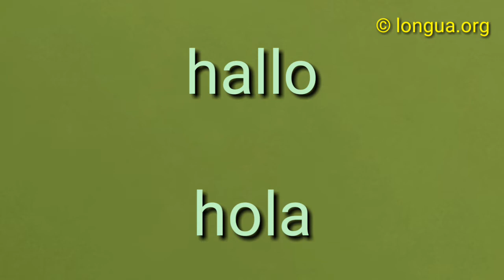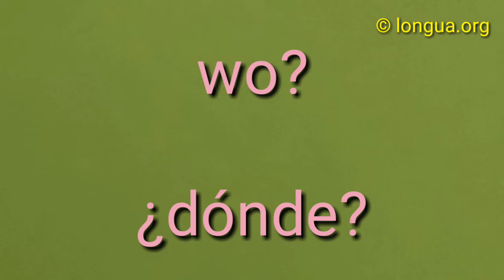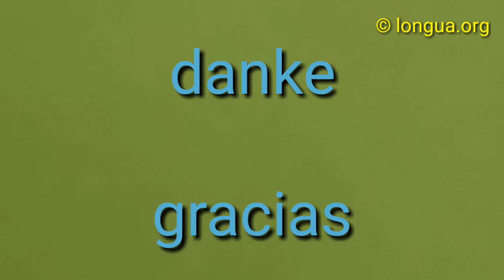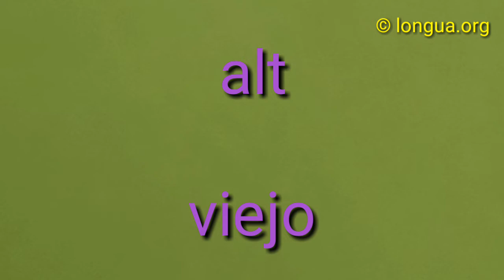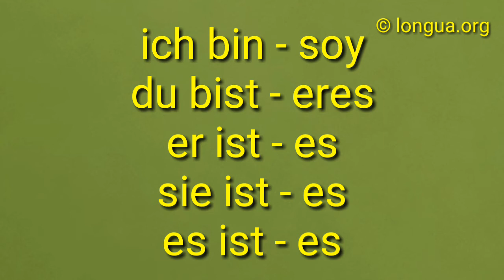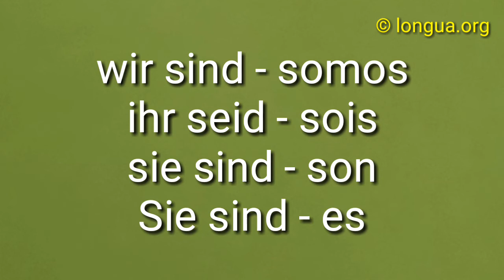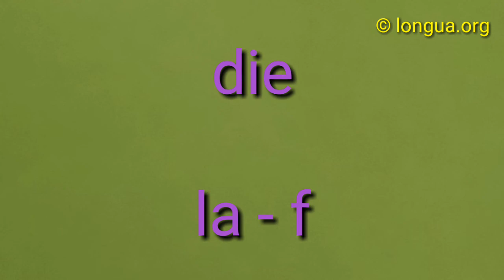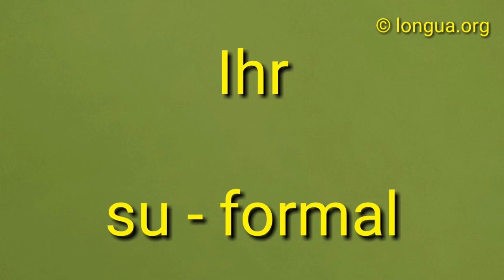Deutsch lernen - Learn German - Aprender Alemán - Spanisch lernen A1, A2, Vokabeln longua.org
yo,tú,élDeutsch lernen - Learn German - Aprender Alemán - Spanisch lernen A1, A2, Vokabeln

Grammatik
Vorbereitung
Goethe Institut
Zertifikat
German University

Vokabeln
Vocabulário Alemán
A1
A2
B1
Inicio
Beginners
Vocabulary
Wortschatz
Anfänger und Fortgeschrittene
Deutsch und Spanisch
Español y Alemán
Alemania
Germany
Deutschland

Xx

You tú él ella nosotros vosotros ellos ellas usted

Spanisch

Spanisch - Grammatik

Das Substantiv

Das Genus

Substative, die auf -o oder Konsonanten enden, sind maskulin, solche, die auf -a enden, feminin. Dazu kommt aber eine Vielzahl an Ausnahmen.

Der Numerus

Der Plural wird im Allgemeinen durch das Anhängen von -s gebildet.

Der Diminutiv / Der Augmentativ

Im Portugiesischen wird sehr häufig ein Diminutiv verwendet, er wird meistens mit -ito / -ita gebildet. Der Augmentativ entsteht durch das Anhängen von -ón.

Der Artikel

Der Bestimmte Artikel

Die bestimmten Artikel lauten el, la, los, und las.

  maskulinin feminin
Singular el la
Plural los las
Der bestimmte Artikel dient dazu bekannte Substantive zu bestimmen.

Wenn der Bestimmte Artikel mit Präpositionen zusammentrifft, kommt es in einigen Fällen zu einer Verschmelzung. Die ist der Fall bei: a und de.

  m.sg. m.pl. f.sg. f.pl.
a al a los a la a las
de del de los de la de las

Der Unbestimmte Artikel

Der unbestimmte Artikel dient dazu bisher noch nicht bekannte Substantive einzuführen.

  maskulinin feminin
Singular un una
Plural unos unas

Das Adjektiv

Das Adjektiv dient im Portugiesischen dazu, Substantive näher zu bestimmen. Genauso wie das Substantiv drückt es das Genus und den Numerus des Substantivs aus und Substantiv und Adjektiv stimmen miteinander überein.
Die meisten Adjektive enden auf -o wie z.B. caro, -a (f. Sg.), -os (m, Pl.) und -as (f, Pl.), andere wie feliz enden konsonantisch.
Adjektive stehen (abgesehen von Ausnahmen) nach dem Referenzsubstantiv.

Der Komparativ / der Superlativ

Die Form des Komparativs und Superlativs wird mit mais oder menos gebildet.
Dazu kommen besondere Formen auf -íssimo/-íssima. Einige häufig vorkommende Adjektiv mit diesem Suffix sind: bueno – mejor, – el mejor / optimo, – peor – el peor, / pésimo; grande, – mayor, – el mayor / máximo, pequeño – menor, – el menor / mínimo.,

Das Verb

Im Portugiesischen existieren man drei Konjugationen: -ar, -er und -ir, -ar ist die häufigste Gruppe. wobei zur -ar-Gruppe die meisten Verben gehören.
Hier das Verb falar:

yo habl o
tú habl as
él / ella habl a
nosotros / -as habl amos
vosotros / -as habl ais
ellos / ellas habl an